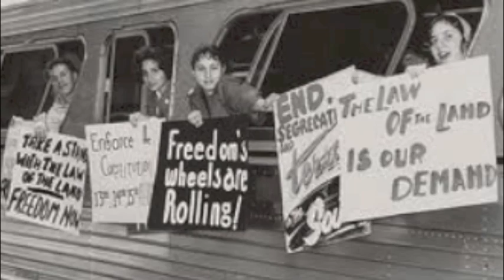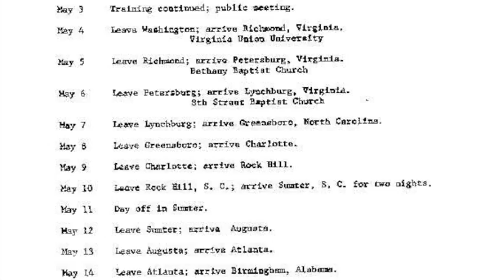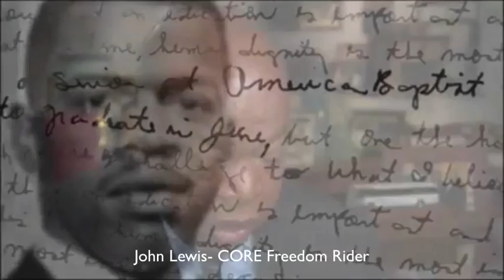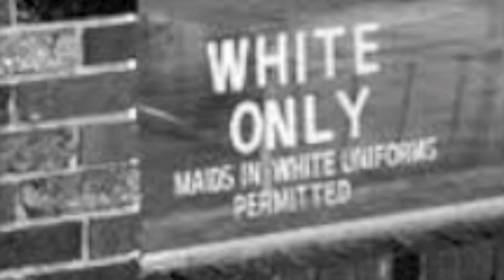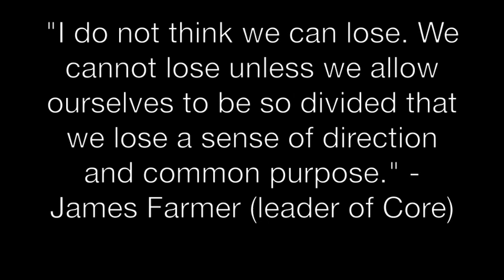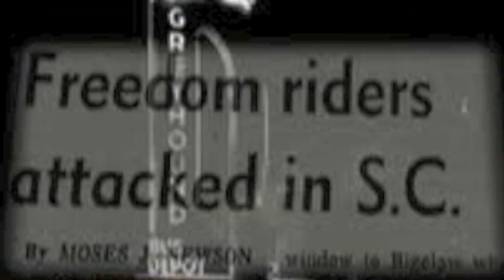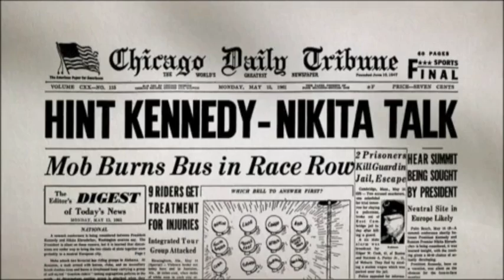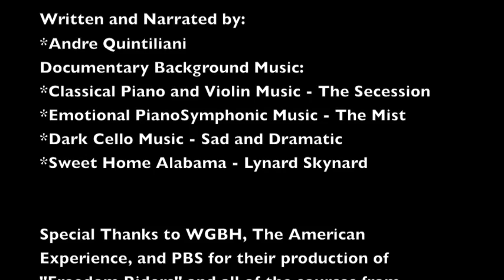The Bus of Hope - The Story of the Legendary Freedom Riders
This documentary of the Freedom Riders of 1961 gives an in-depth story of the true Civil Rights figures. Special thanks to WGBH, The American Experience, and PBS for their 2011 movie, "Freedom Riders."